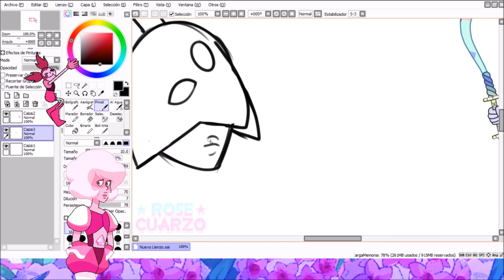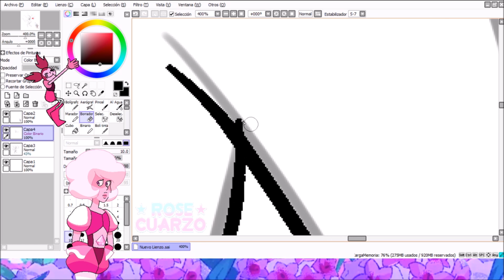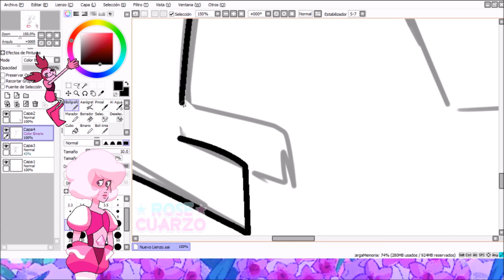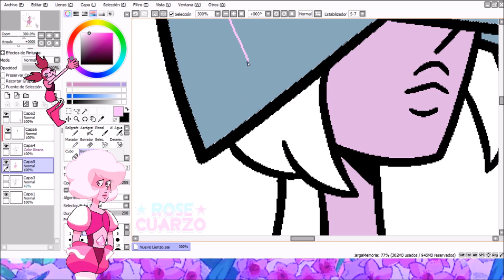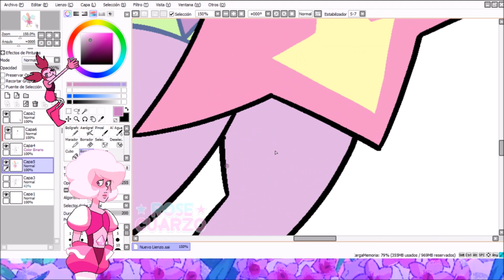FUSION: Opal + Lepidolite (Gem Bird) = Etched Selenite | Rose Cuarzo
Lepidolite's Design by MysticPlies on Tumblr!
Thanks to BrakkinBacon for the idea!